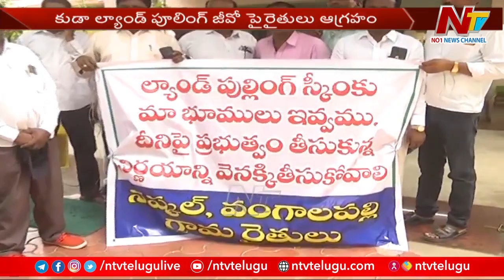కుడా ల్యాండ్ పూలింగ్ జీవోపై రైతుల ఆగ్రహం | Ntv